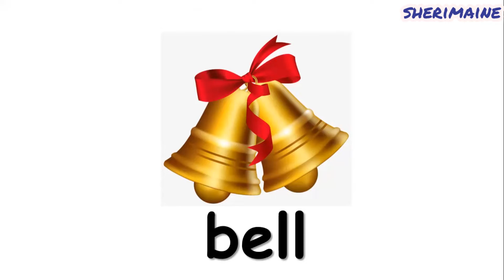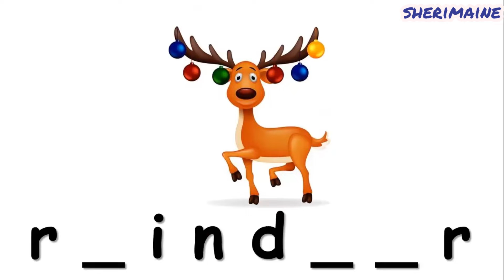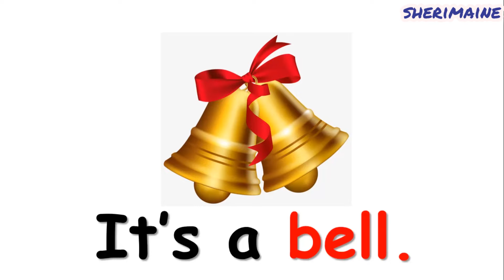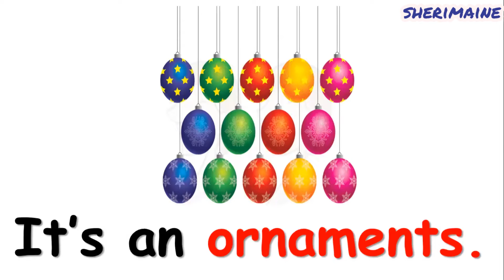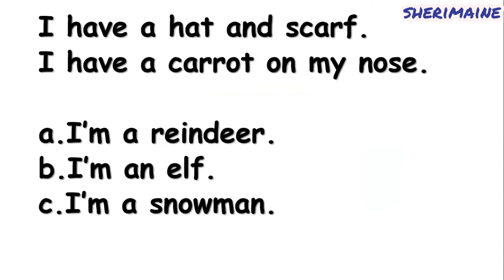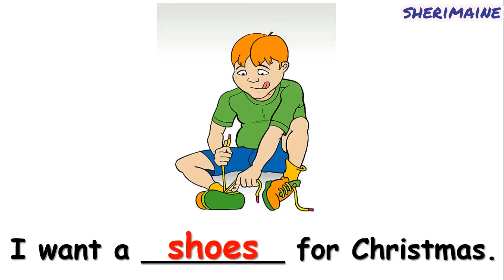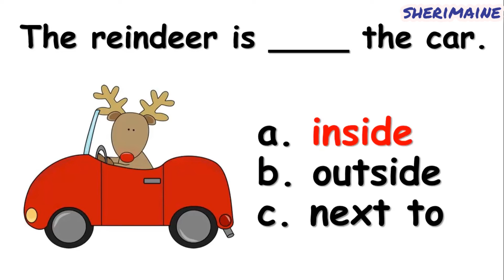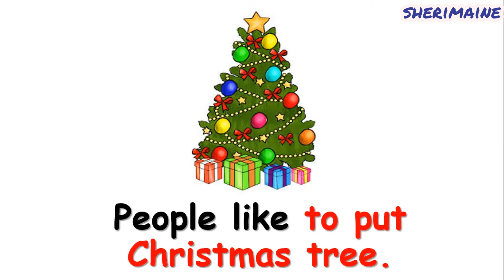CHRISTMAS VOCABULARY ESL// CHRISTMAS TRADITIONS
Santa Claus, also known as Saint Nicholas, who is said to bring children gifts on Christmas Eve of toys. He is said to accomplish this with the help  of elves, who make the toys in his shop at  North Pole, and flying reindeer who pull his sleigh through the air.